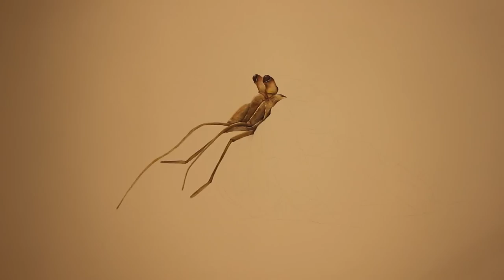Speed Painting Watercolour - Moon Crab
Time lapse painting of a hermit crab in watercolour.